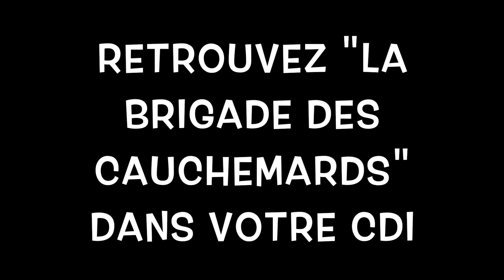BTS COM Vitré "GRAND Prix BD LBA 2019" Album "La Brigade des cauchemars"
Vidéos réalisées dans le cadre d'un Atelier de Production.

Le Grand Prix BD du lycée Bertrand d'Argentré à Vitré

Les Pitchs de Laurine et Yasmine
" La Brigade des Cauchemars" / Lancement du Grand Prix BD LBA
par Emilie, Emma, Laura, Elisa et Léa
étudiantes en BTS COM 1ère année

LA BRIGADE DES CAUCHEMARS

Editeur : Jungle!
Auteurs :  F. Thilliez, Y. Dumont, Drac